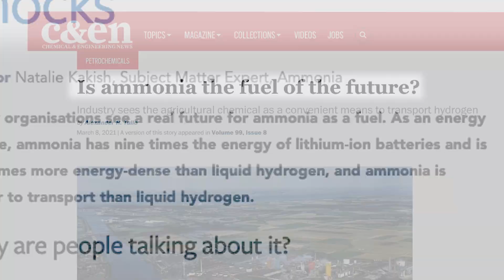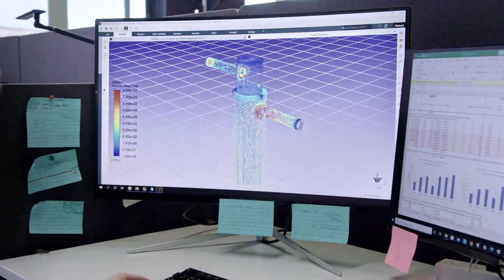Amogy: A Clean Energy Solution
Most of today’s transportation vehicles produce carbon emissions that pollute our air and trap excess heat in our atmosphere. This has led to an escalation of climatic effects – heat waves, droughts, wildfires, storms, rising sea levels.

But then there's ammonia. Among renewable fuels, ammonia has a high energy density, allowing vehicles to be compact, lightweight and fast, and travel for longer durations. Not only is ammonia environmentally friendly, it's a high performance alternative.

Amogy offers ammonia-based, emission-free, high energy-density power solutions to decarbonize transportation for a sustainable future.

Thank you for following us on our journey to decarbonize heavy-duty transportation!